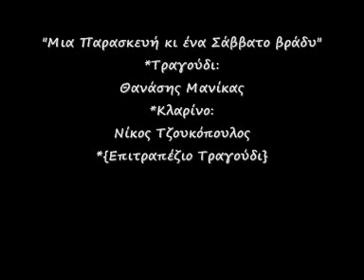Θ. ΜΑΝΙΚΑΣ & Μ. ΤΣΙΚΟΣ - "Μια Παρασκευή" {Επιτραπέζιο}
Ο Θανάσης Μανίκας και ο Μάκης Τσίκος ( στην ίδια Ηχογράφηση παίζει και ο Νίκος Τζουκόπουλος, εξού και το λάθος στον τίτλο του βίντεο ) σε ένα επιτραπέζιο καθιστικό τραγούδι."ΜΙΑ ΠΑΡΑΣΚΕΥΗ & ΕΝΑ ΣΑΒΒΑΤΟ ΒΡΑΔΥ".

"Μια Παρασκευή κι ένα Σάββατο βράδυ

η μάνα 'μ, μ' έδιωχνε..

Η μάνα 'μ. μ' έδιωχνε από το σπιτικό μου..

κι ο πατέρας μου..

Κι ο πατέρας μου, κι αυτός μου λέει φύγε..

φεύγω κλαίγοντας.."

*{Επιτραπέζιο Δημοτικό Τραγούδι}